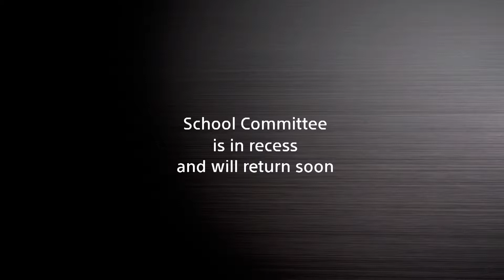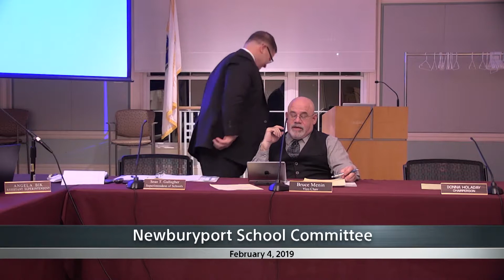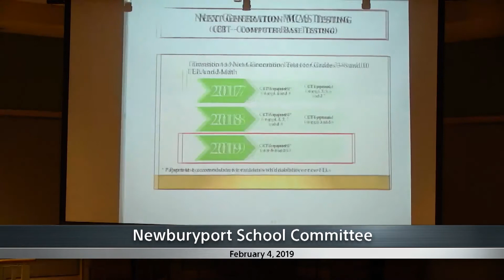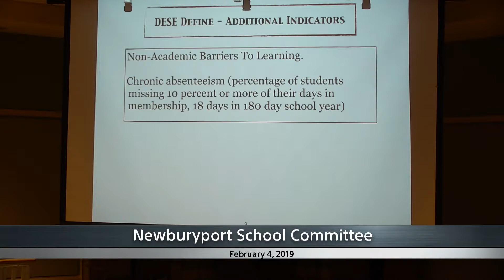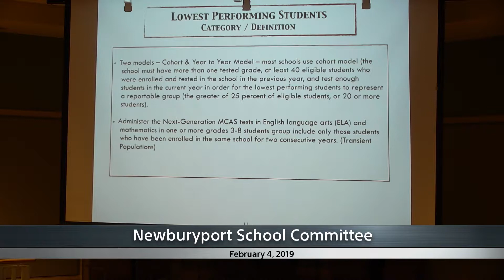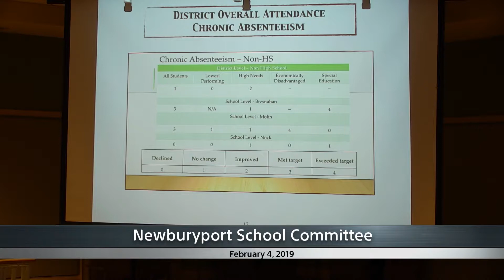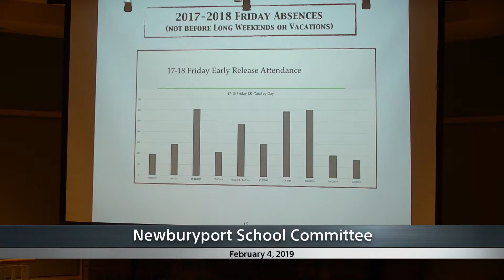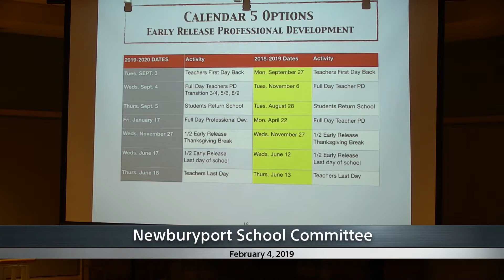Newburyport School Committee Meeting February 4, 2019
Newburyport School Committee Meeting on February 4, 2019